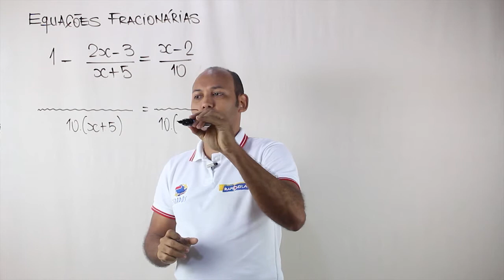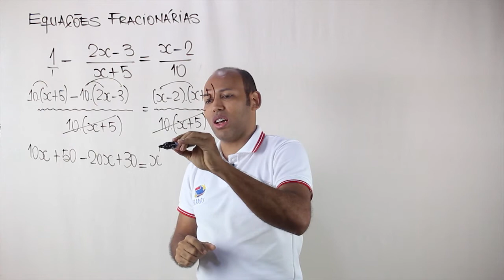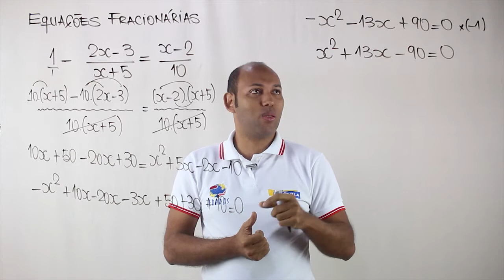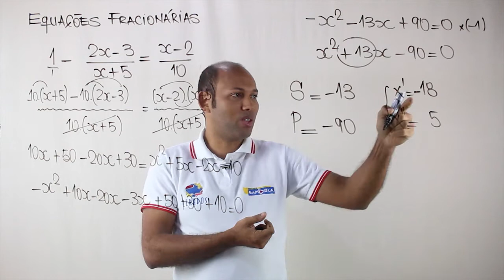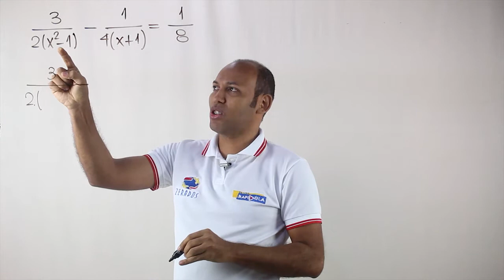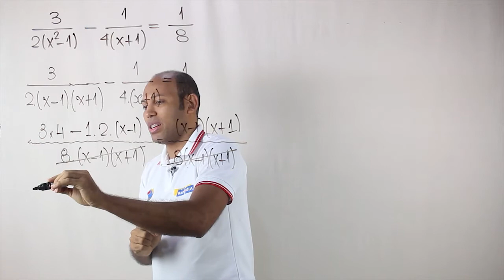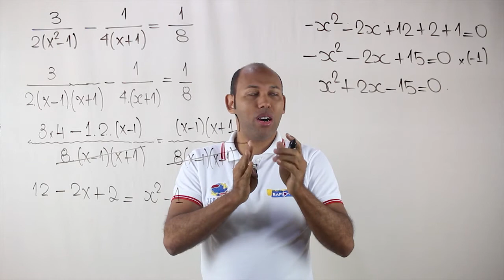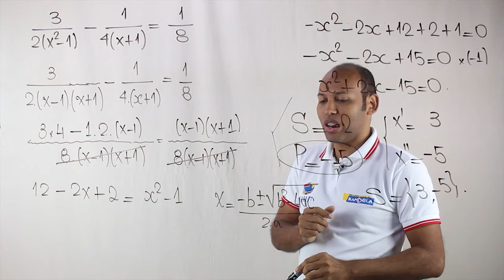EQUAÇÃO DO SEGUNDO GRAU | EQUAÇÕES FRACIONÁRIAS